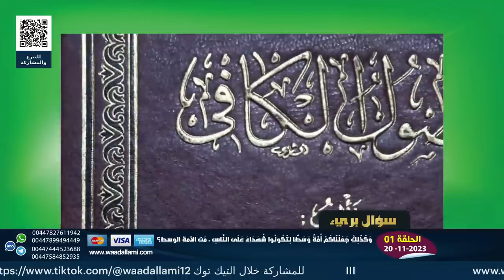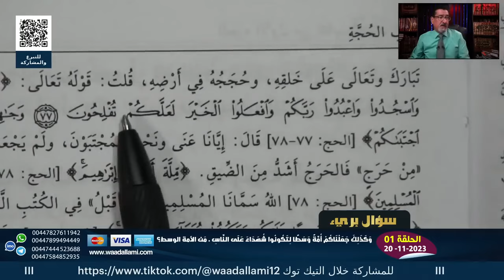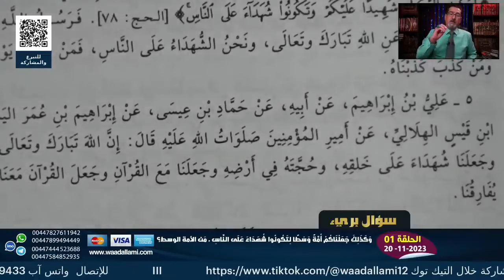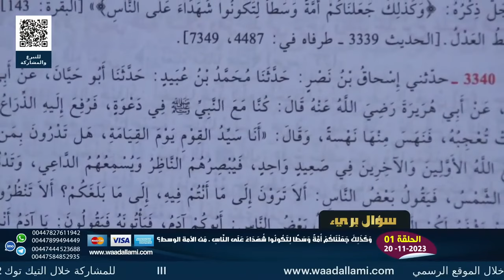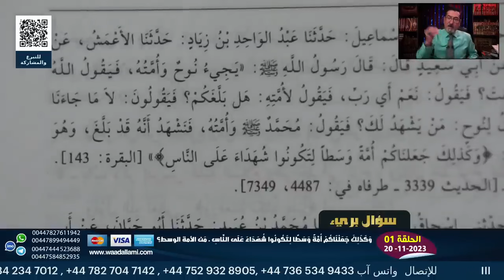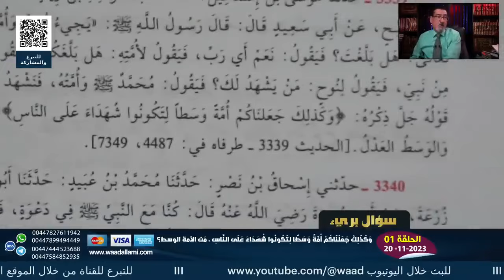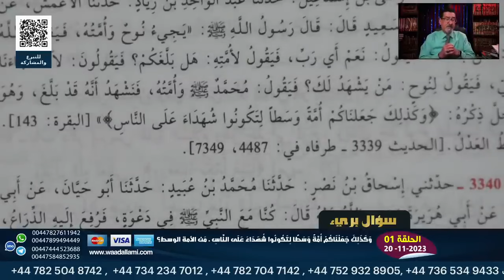اية وكذلك جعلناكم امة وسطا وحقيقة مصداقها والمراد منها